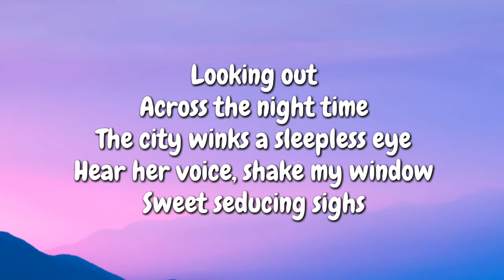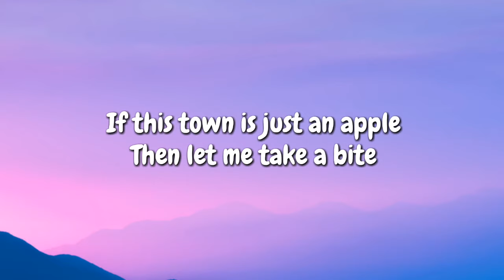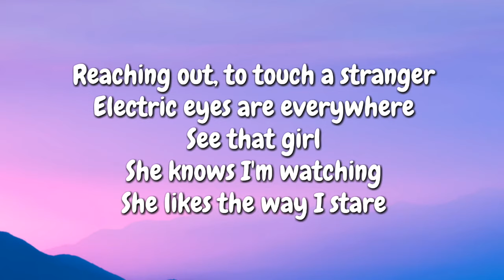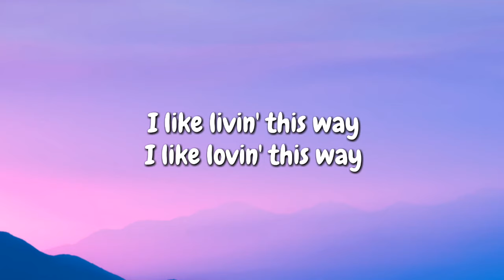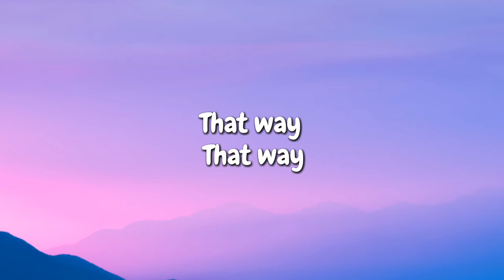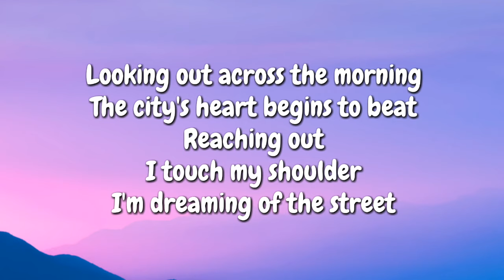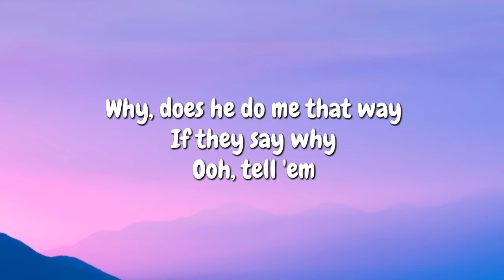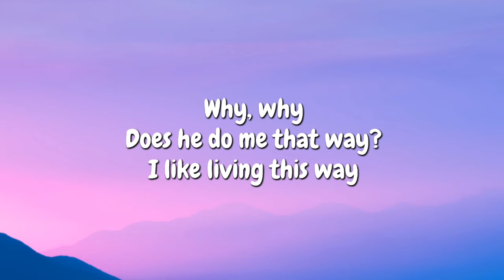Michael Jackson - Human Nature (Lyrics Video) 🎤